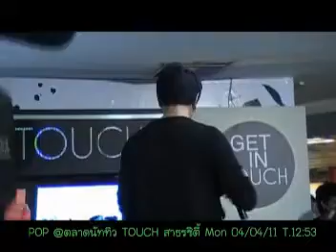03 Natthew อยู่บำรุง Touch040411s.mpg